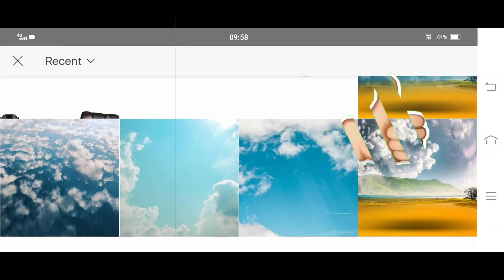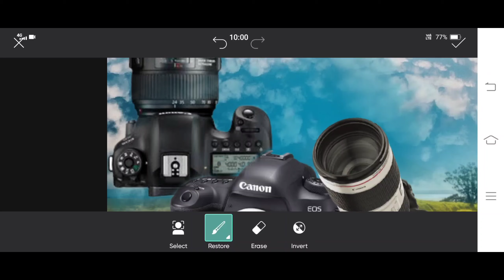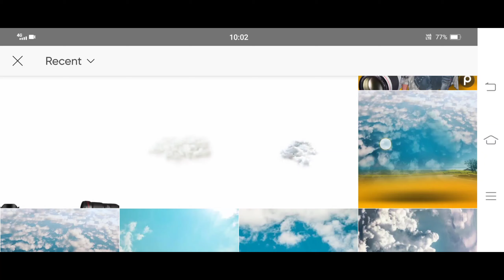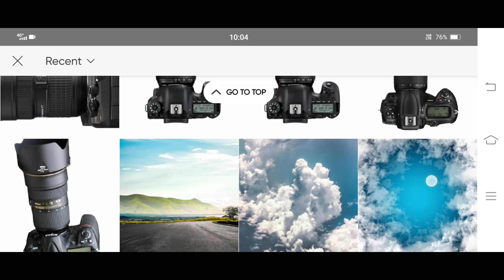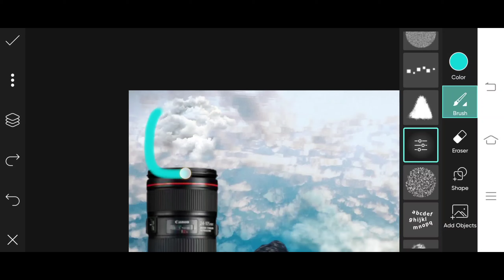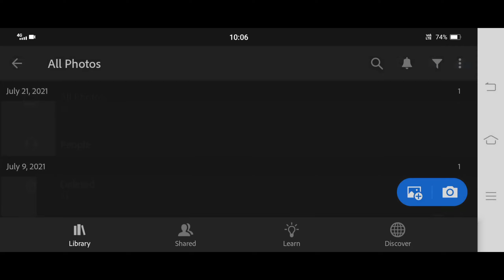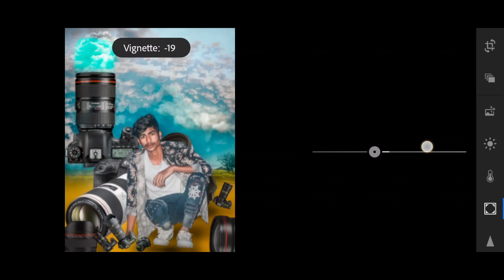Photo Editing with BIG CAMERA| 📸 PicsArt Attitude model Editing|Instagram viral CAMERA Photo Editing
Hii friend I am suryakant  welcome to sk editing zone YouTube channel

Link ➤